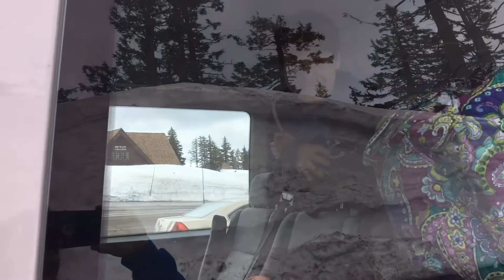Rouge Adventure Day 4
Day 4 we took the kids to see Crater Lake in OR, but the snow was so high we just played in the snow and then we went Crescent City, CA and watched the sun set on the windy beach.

and on Snapchat @mommarouge
for more pictures of our adventures in this crazy life.